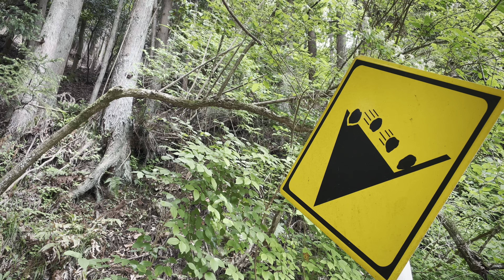VanVan200で林道抜けて初夏の野営地までデイキャンプツーリング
【再生リスト】

【概要】

忙しい！とっても忙しい！人生でイチバン忙しいかもしれない！
とある休日の遅く起きた朝、無意識にDODのデイバッグに手が伸びる。
冷蔵庫にあった余ったパンとたまごをバッグに詰めて、なんの目的もなく相棒を走らせる。
これまた無意識にいつもの秘密の野営地へと向かって行く途中、コンビニに寄ってコーヒーとベーコンを買う。
今回は、神奈川県は某所にある林道を抜けた先の野営地で一服するべく、バンバン200に乗ってコーヒーを飲みに行きました。
忙しいときこそ時間を割いて、英気を養う。
明日からもまた"ゆるり"とがんばろうと思います。

【チャプター】

0:00林道とバンバン200
0:39森の湧水を片手に散策
1:19ここをキャンプ地とする
1:54 バーゴチタニウムヘキサゴンウッドストーブ
2:19クッカーとGSIグレイシャーステンレスケトル
3:15スウェーデン軍SVEA NC65アルコールストーブ
3:53湯沸かし
4:08BOSS CAFE BACEでコーヒーブレイク
4:43タークTurk クラシック 鉄フライパン 18㎝
5:04家の冷蔵庫にあったパンとたまご、コンビニで買ったベーコン
6:21目玉焼きベーコン
6:54庶民的ラピュタパンと昼下がりのコーヒー
8:09撤収、またね

【主なキャンプギア紹介】

turkターク 18cm  クラシックフライパン

GSIグレイシャーステンレスケトル

バーゴアルコールフューエルボトル240㎖

バーゴチタニウムヘキサゴンウッドストーブ

マルペイネットT3

【お知らせ】

町のバイク屋さんY's FACTORYワイズファクトリー

【検索用】